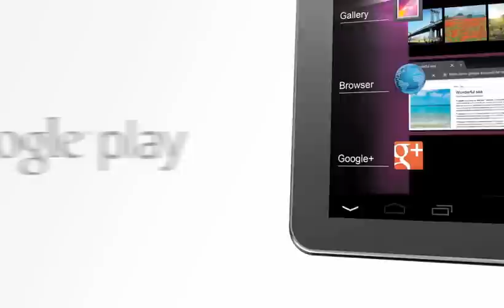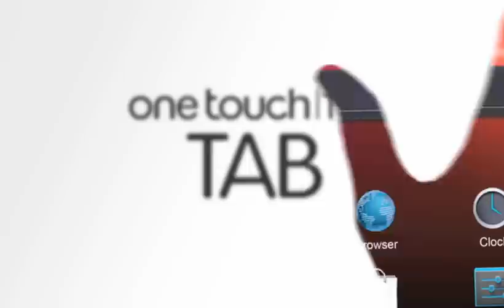ALCATEL ONETOUCH TAB T 10 ¡Conectividad Smart!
"Amor al primer tab", con la ALCATEL ONETOUCH TAB T 10. Pantalla capacitiva de 7", OS Android 4.0, audio y reproductor de video, cámara VGA, WiFi, E-book reader. Toda la conectividad Smart y más de 600.000 aplicaciones y juegos en tus manos!